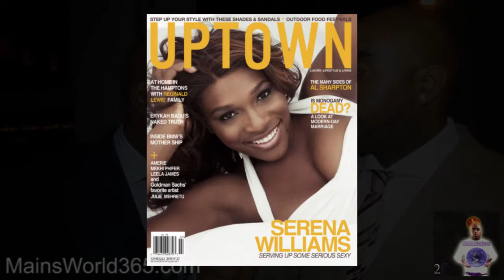Uptown Magazine founder and CEO, Len Burnett talks about creating Vibe Magazine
The 21st Century talks with Co-Founder/Co-CEO of Uptown Magazine, Len Burnett about the creation of Vibe and Uptown Magazines, Advertising and recreating for the digital age.  Recorded at "Inspired in New York Honors Len Burnett & Doug E. Fresh". Tian at the Riverbank, New York City.
Hosted by Jermaine Rosser
Courtesy of CME Group